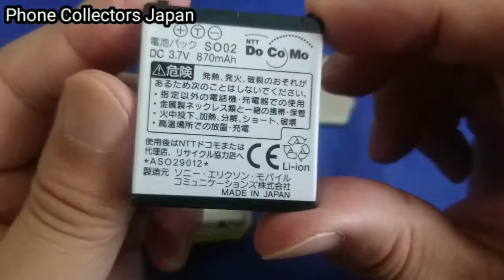【ガラケー】NTT docomo SO903i Sony Ericsson | 懐かしケータイコレクション。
NTT docomo FOMA SO903i Sony Ericsson / 懐かしい携帯電話の動画です。

Specification
  Type Flip
  Network FOMA(W-CDMA)( 800MHz,1.7GHz,2GHz)
  Size (HxWxT) 106x50x20mm
  Weight 125g
  Main display 3.0inch TFT  FullWideQVGA240x432dot 260000colors
  Sub display 1.5inch TFT 128x128dot 260000colors
  Out camera 0.32M CMOS
  In camera None

Manufacturing By SONY ERICSSON

おすすめ動画 (Recommended movie)
1）【着信音】NTT SO903i Sony Ericsson | 懐かしいガラケー着信音